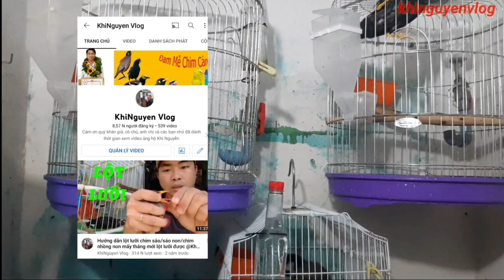Những điều đơn giản giúp chim tăng tuổi thọ II How to make birds live longer@KhiNguyen Vlog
Cảm ơn quý khán giả, cô chú, anh chị và các bạn nhỏ đã dành thời gian xem video ủng hộ Khi Nguyễn
Một like tuy không mất nhiều thời gian của quý vị nhưng đó là động lực giúp em ra nhiều video hơn để giới thiệu về cách chăm sóc và huấn luyện chim cảnh mà đặc biệt là dòng chim biết nói tiếng người
© Bản quyền thuộc về Khinguyen Vlog
© Copyright by Khinguyen Vlog ☞ Do not Reup
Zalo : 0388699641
✔️.Xin cám ơn tất cả các bạn đã xem và ủng hộ Kênh.